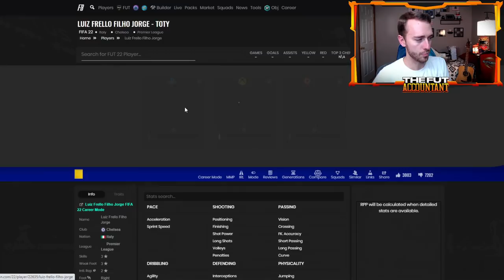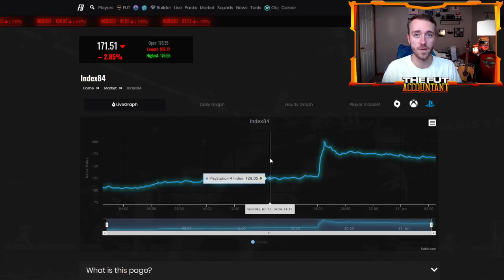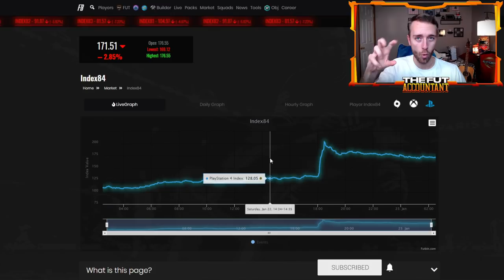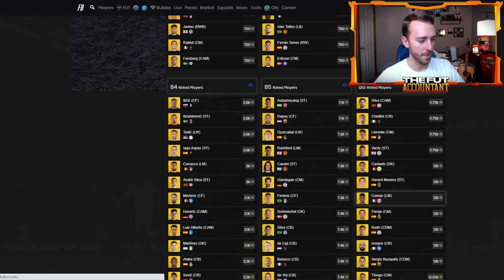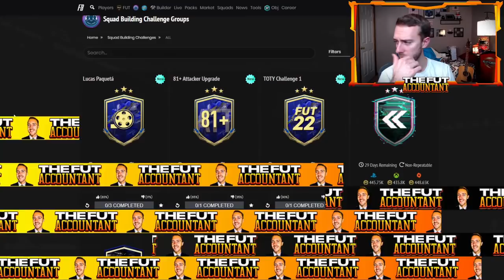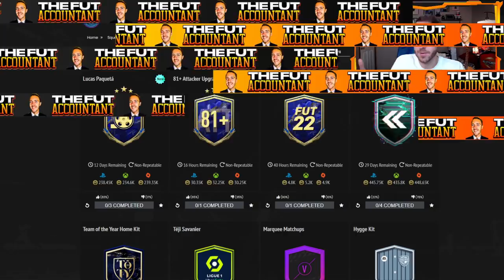TOTY MIDFIELDERS TODAY! HERO PLAYER PICK FINALLY COMING? FIFA 22 Ultimate Team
TOTY Midfielders in packs today! In this video we take a look at Sunday content inside FIFA 22 Ultimate Team and how it could impact the market. As well as the FUT Hero Player Pick that will finally come today.